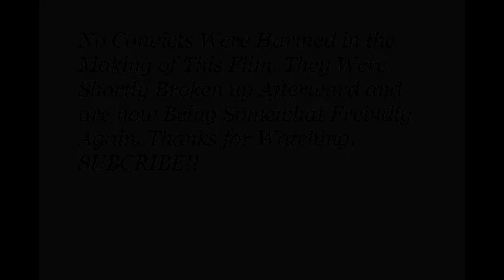Epic Convict Fight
My 2 Female convicts going at it. This does not happen very often so i decided to film it for a min. The lighter convict is the Grandma of the Darker convict but since she has been bred she will not get much bigger. the darker one will get much bigger and eventually claim dominance.